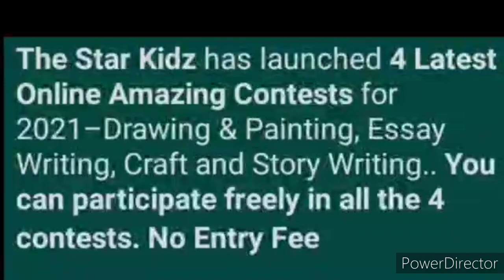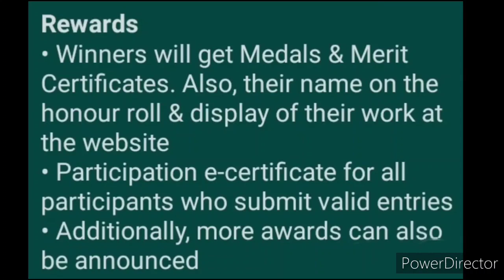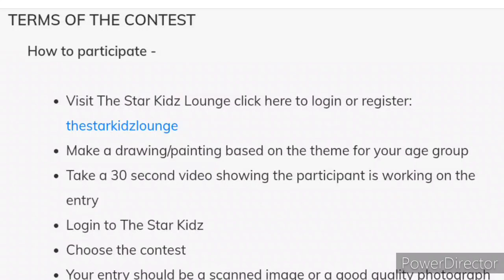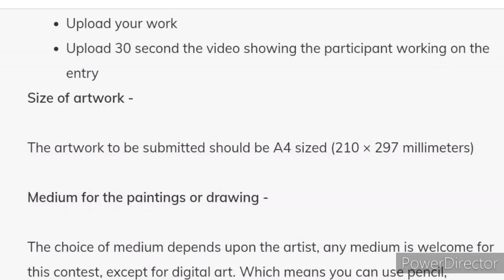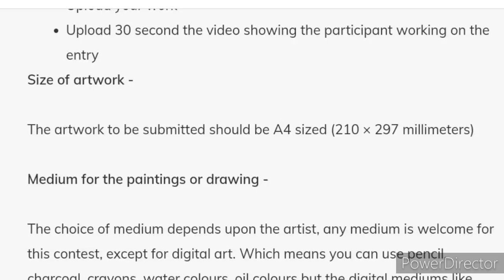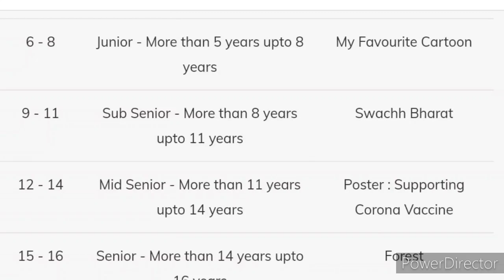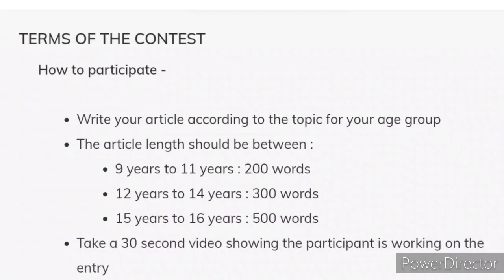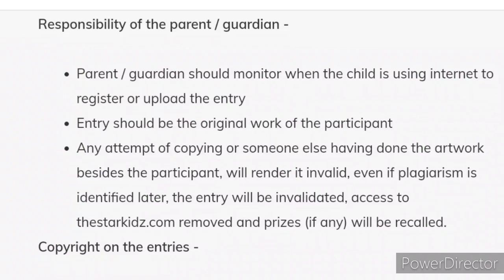Get Medals, Certificates & More - Free Online Contest Talks 2021 | Drawing, Painting | Story Writing